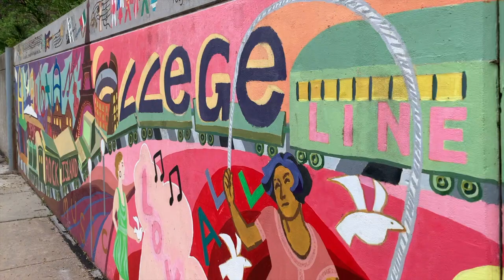Tennis the international tastemaker fest urban and regional planning semester coagglomeration thesis